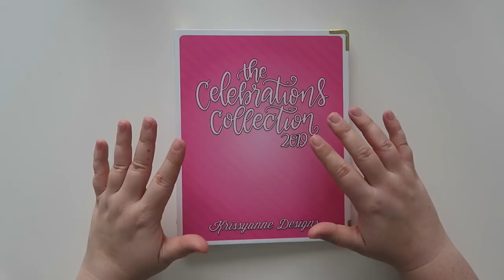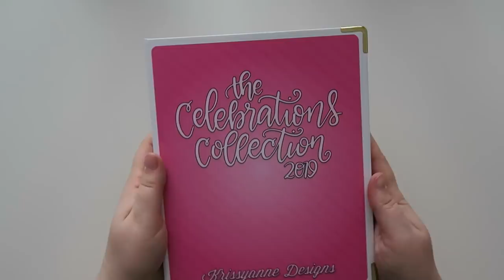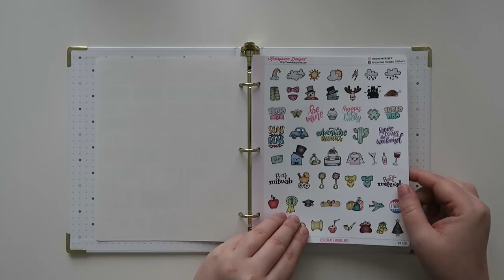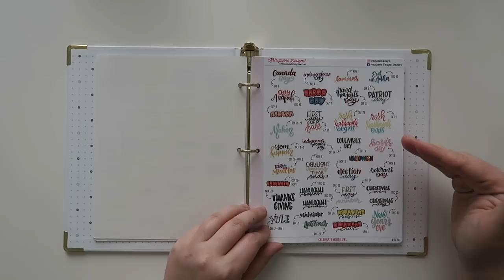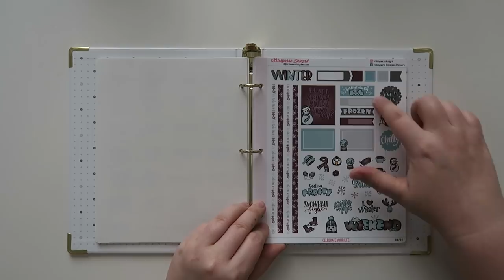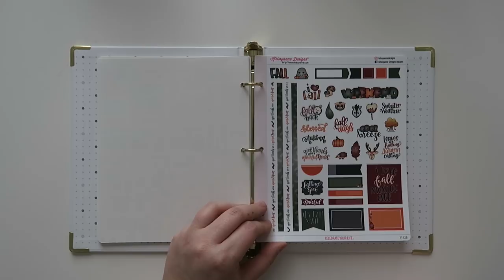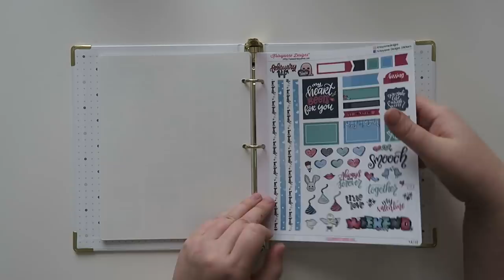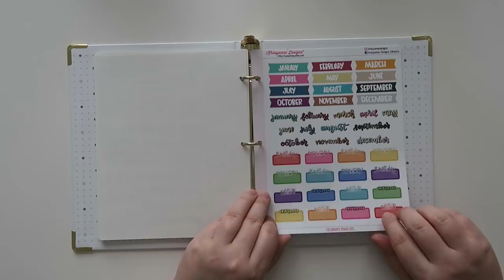The Celebrations Collection 2019 | Krissyanne Designs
Today I wanted to share a peek at The Celebrations Collection 2019 binder from Krissyanne Designs.  She has been coming out with these binder for a few years now and they keep getting better and better!

1st time Erin Condren customers, use this link to get $10 off your 1st purchase.

12527 Central Avenue NE #322